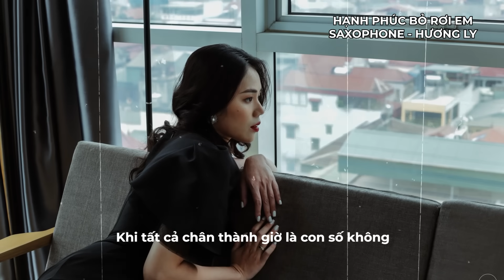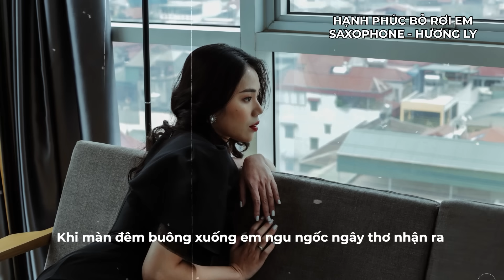HẠNH PHÚC BỎ RƠI EM (SAXOPHONE VER.) | HƯƠNG LY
Cùng nghe Ver. Saxophone của Hạnh Phúc Bỏ Rơi Em của Ly để cảm nhận những cảm xúc mới xen lẫn với tiếng kèn Saxophone bay bổng nha mọi người!

© Bản quyền thuộc về Nguyễn Hương Ly Official và METUB Network
© Copyright by Nguyen Huong Ly Official & METUB Network ☞ Do not Reup!